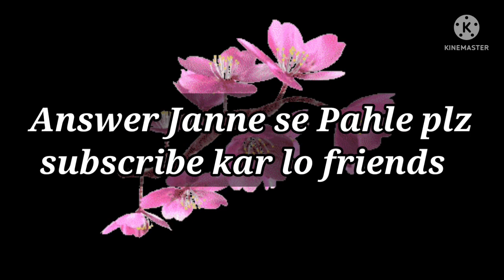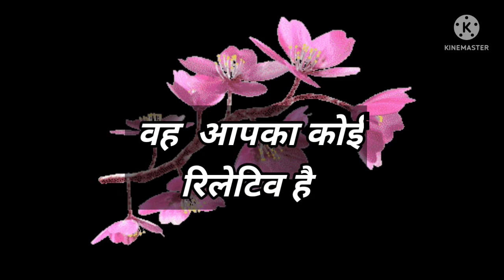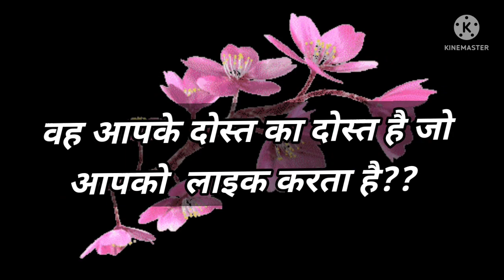Love Quiz game | Love test | choose one number